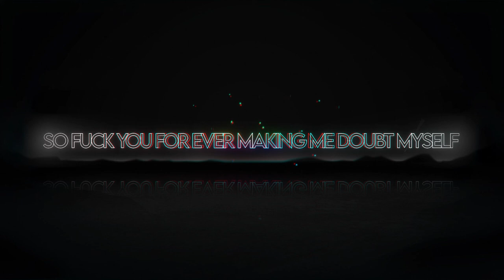EOFKYO - Charm | Intrinsics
This is to remind myself, that I shall not deny myself. that I shall not deny myself... that I shall not deny myself.

I shall look to change and better myself but I shall not deny myself... and I shall not deny myself. Also, switch to Ableton bro!